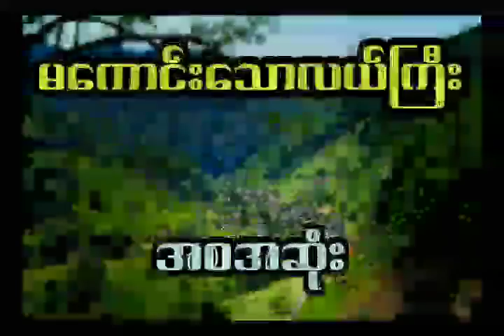နီမောင် နှင့် ပရလောကနယ်မြေထဲက ကြောက်မက်ဖွယ်ရာ ဝိညာဥ်ကောင် (အစအဆုံး)